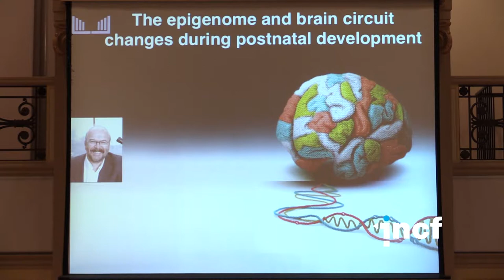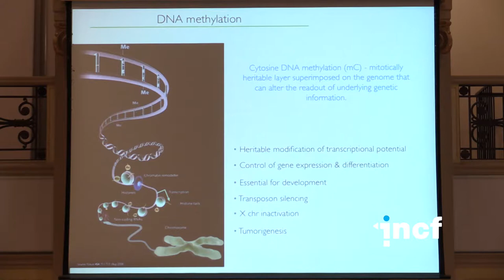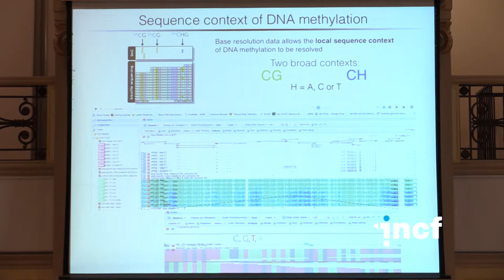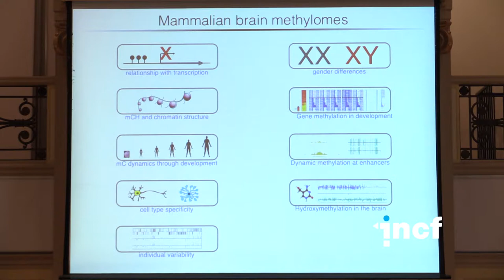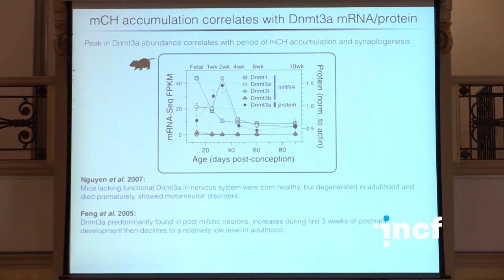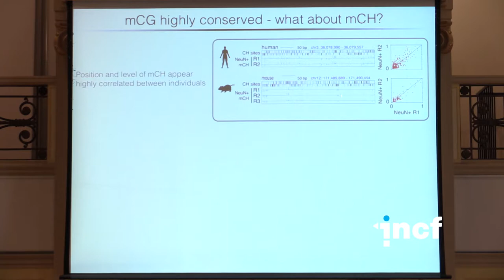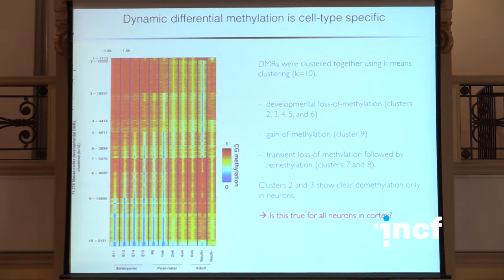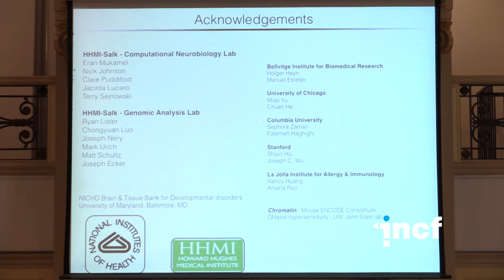Margarita Behrens - The epigenome and brain circuit changes during postnatal development (2014)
Keynote lecture at Neuroinformatics 2014 in Leiden, The Netherlands

Margarita Behrens, Salk Institute, La Jolla, CA, United States